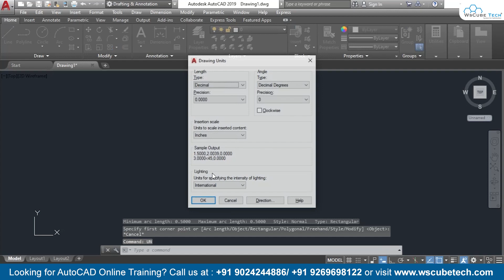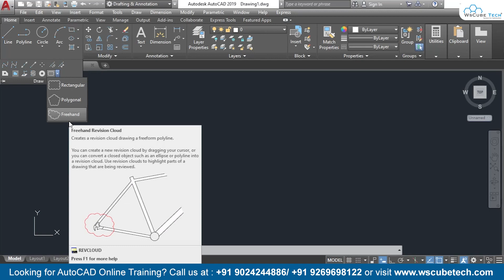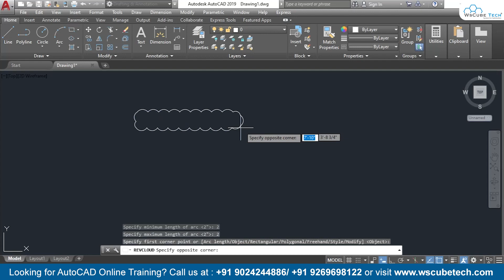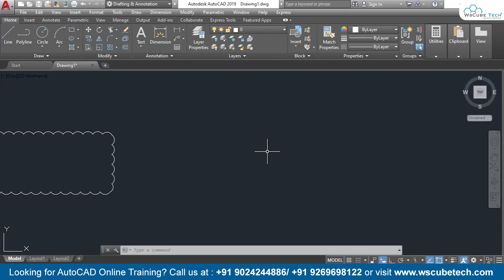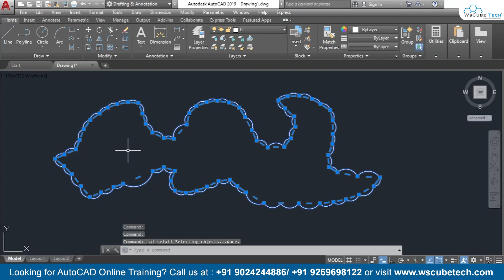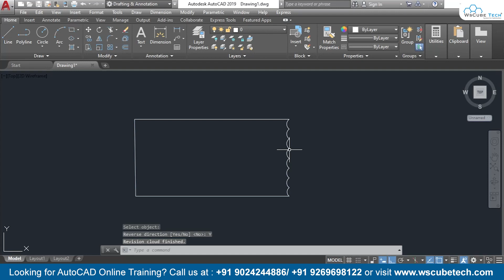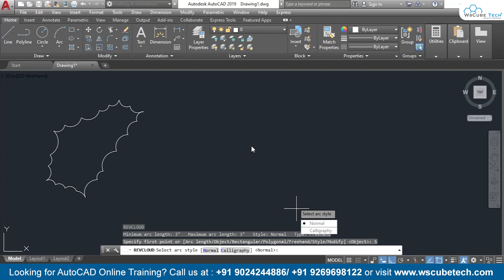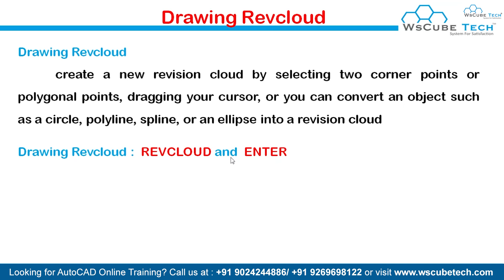AutoCAD RevCloud | How to Draw Revision Cloud in AutoCAD - AutoCAD Tutorial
In this video, learn AutoCAD RevCloud | How to Draw Revision Cloud in AutoCAD - AutoCAD Tutorial. Find all the videos of the autocad course in this playlist

🎯 MATLAB course
🎯 PLC SCADA course
🎯 AUTOCAD course